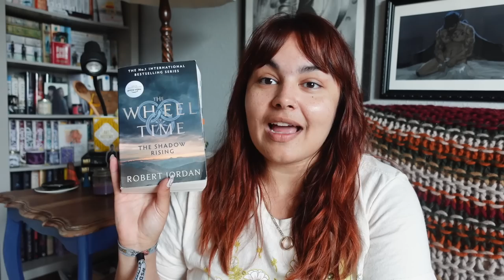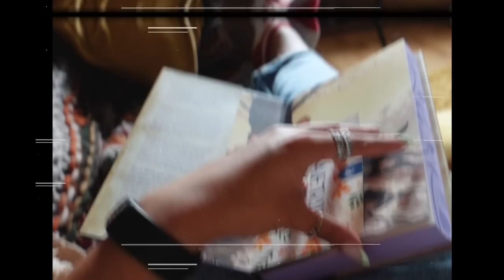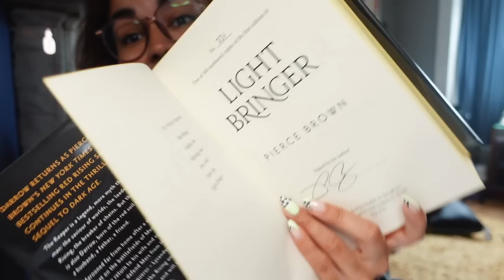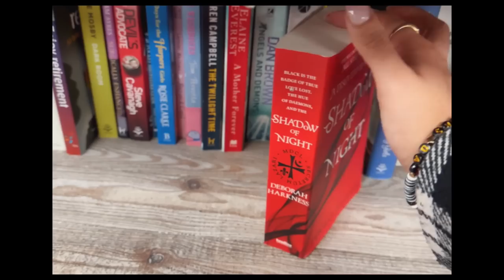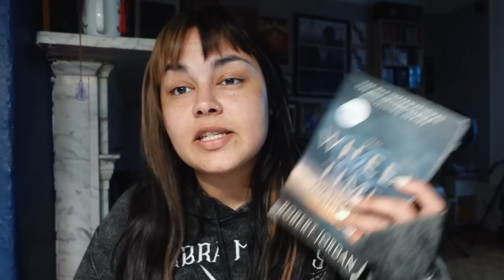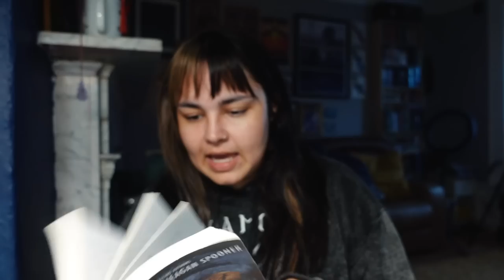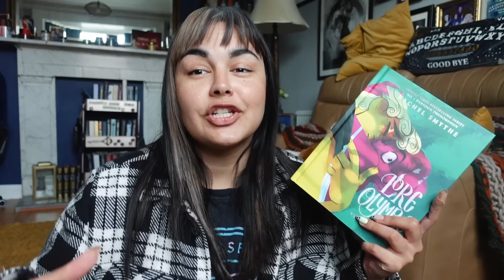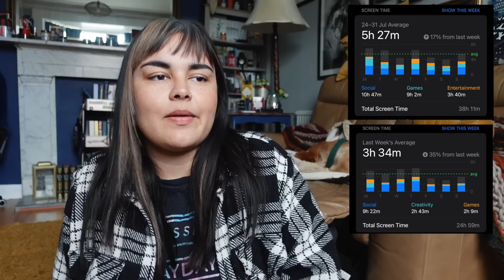I Had To Read A Page Every Time I Picked Up My Phone 😅 Magical Readathon Week 1 Reading Vlog ✨ #230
After realising that I've been picking my phone up over 200 times a day, I challenged myself to read a page for every pickup, in the effort to reduce my screen time.

Books Mentioned 📚*
The Shadow Rising
Emily Wilde's Encyclopedia of Faeries
Light Bringer
Shadow of Night
Heart Bones
Lore Olympus Vol. 4

OR Let's Go On A Culinary Tour of Thailand in 2024 ✈️

etsy for EU candle customers

Free Music for Videos 👉 Music by Rögg Collins - Kiss Me Again
Free Music for Videos 👉 Music by Nowyouknow - Nice While It Lasted